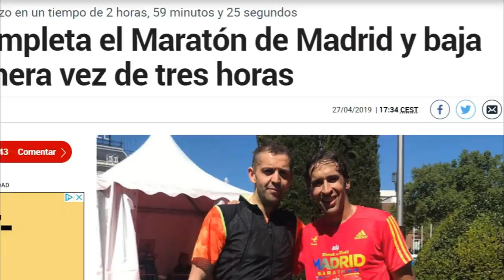FUERZA, VELOCIDAD, MAGIA, RESISTENCIA y SALTO VERTICAL.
6 cualidades físicas vistas en el fútbol, el jugador más rápido, que más salta, que mas fuerte dispara, más resistente, más habilidoso o más fuerte.

En este top sacaremos jugadores de la talla de Cristiano Ronaldo, Kylian Mbappe, Adama Troure, Raúl González Blanco o Ronaldhino Gaucho.

Sacaremos el gol de cabeza con la juventus de 71 cm de altura, el gol a 266 km o los goles de Ronaldhino al Madrid en el Bernabeu donde salió ovacionado.

También se habla de la musculatura de Adama Troure, su cambio físico donde señala que no hace pesas, es genética.

EtiquetasCurso personal trainer online, gym fitness, funcional gym, webinar, institutos de marketing digital, marketing fitness, marketing entrenador personal, marketing personal trainer, suunto 3, decathlon, body pump, body balance, samsung fit, samsung fit e, cardio fitness, bitcoin, criptomonedas.